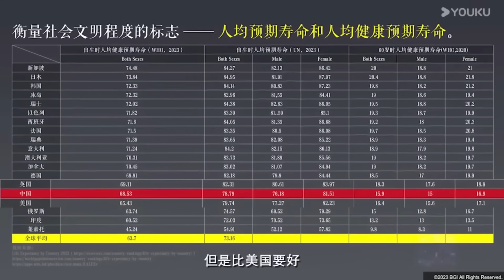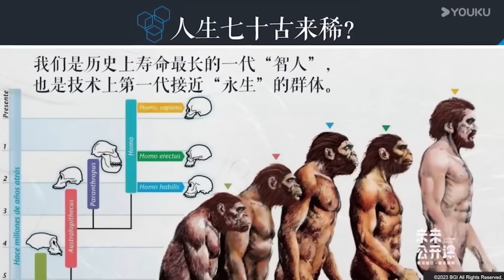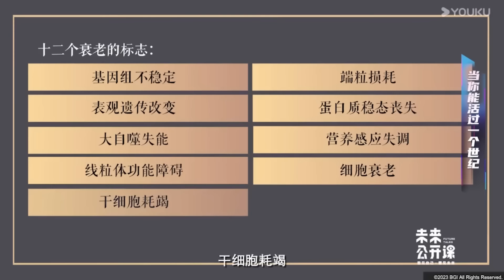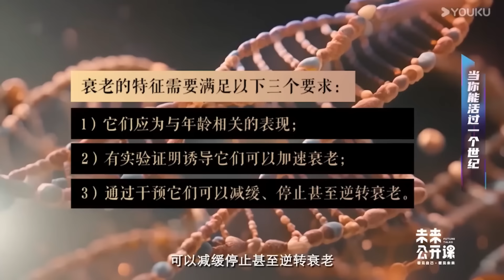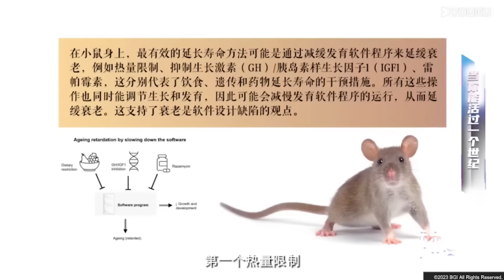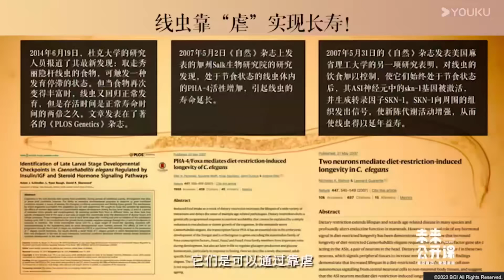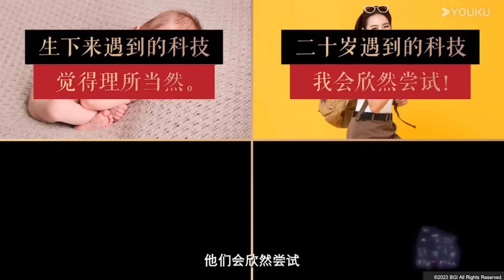想長壽就不要多運動？ ！尹燁終於說實話了？長命百歲不是夢了？馬家輝